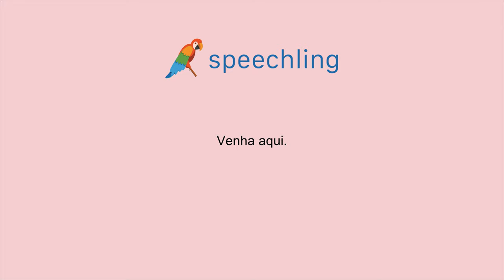How to say "Come here." in Portuguese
Male Voice:
Venha aqui.

Female Voice:
Venha aqui.

Male Voice Translation:
Come here.

Female Voice Translation:
Come here.